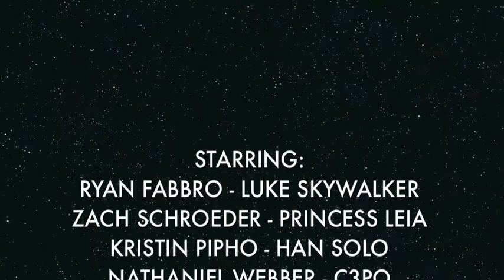TubaWars!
trailer for April 12, 2012 UNITUBA presentation of TubaWars!